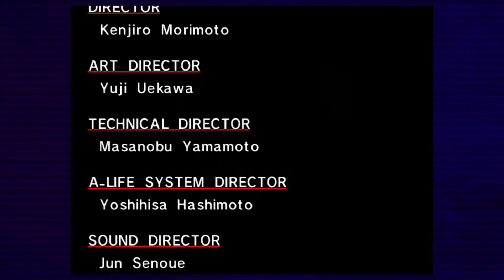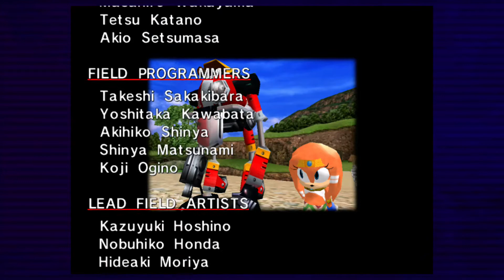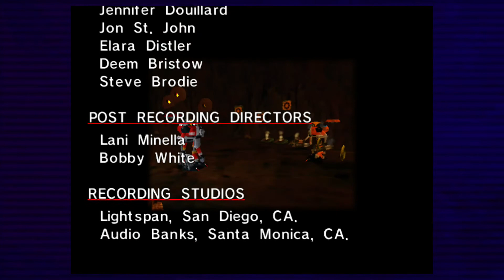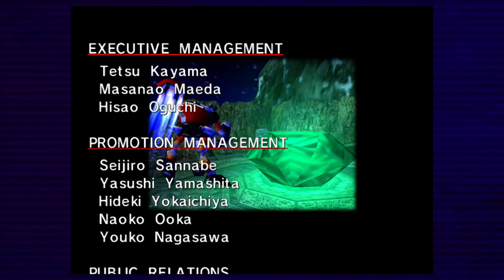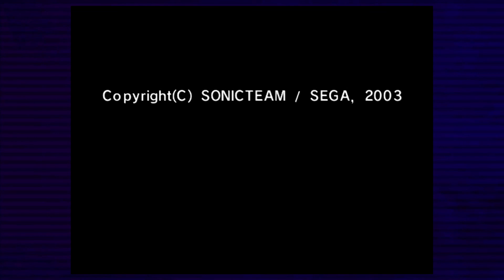SONIC ADVENTURE E-102 γ's STORY JPN Ver ソニックアドベンチャー E-102 γ ストーリー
SONIC ADVENTURE E-102 γ's STORY JPN Ver

Japanese Voice CAST

SONIC　　Junichi Kamemaru
TAILS　　 Kazuki Hayashi
KNUCLES    Nobutoshi Hayashi
AMY           Taeko Kawata
E-102 γ      Joji Nakata
BIG              Yashiro Shun
Dr.EGGMAN      Chikao Ohtsuka
TIKAL 　      KAHORI   ASO